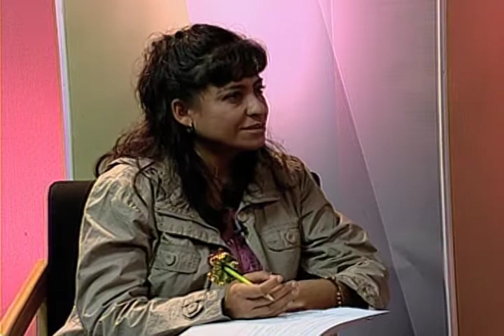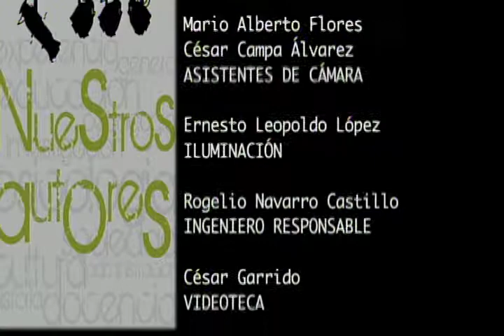Educacion ambiental. Esperanza Terrón Amigón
Programa de la serie Nuestros Autores que produce la Subdirección de Comunicación Audiovisual de la Universidad Pedagógica Nacional. La autora del libro Educacion ambiental. Representaciones sociales y sus implicaciones educativas, Esperanza Terrón Amigón conversan con la Maestra Alba Liliana Amaro García sobre la publicación.